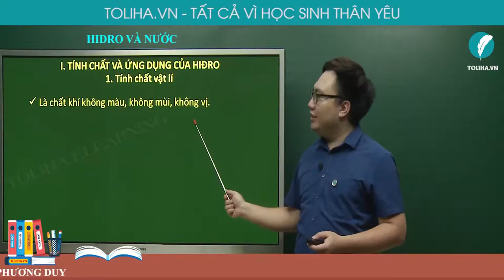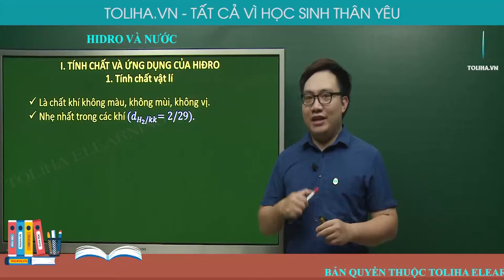Tính chất và ứng dụng của hidro - Hóa Học 8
TÍNH CHẤT VÀ ỨNG DỤNG CỦA HIDRO

1. Tính chất vật lí
Là chất khí không màu, không mùi, không vị.
Nhẹ nhất trong các khí (𝑑_(𝐻_2/𝑘𝑘)=2/29).
Tan rất ít trong nước.
2. Tính chất hóa học
Khí hiđro có tính khử.
Ở nhiệt độ thích hợp, H2 không những kết hợp được với đơn chất O2 mà còn có thể kết hợp với nguyên tố oxi trong một số oxit kim loại.
Các phản ứng này đều toả nhiều nhiệt.

Hóa 8